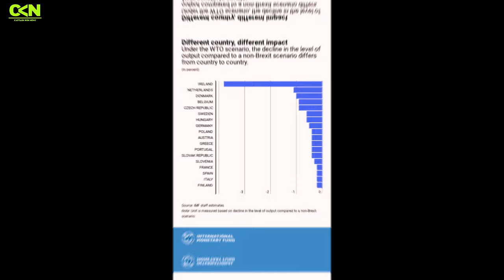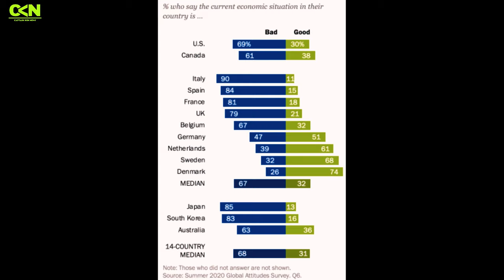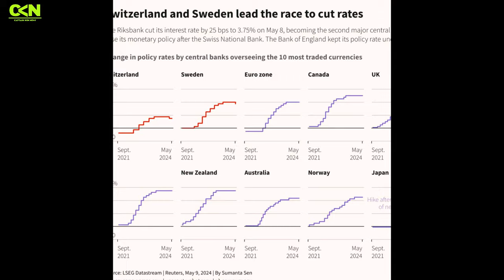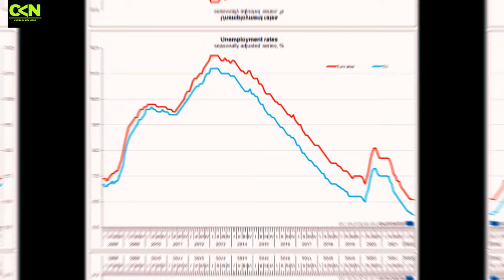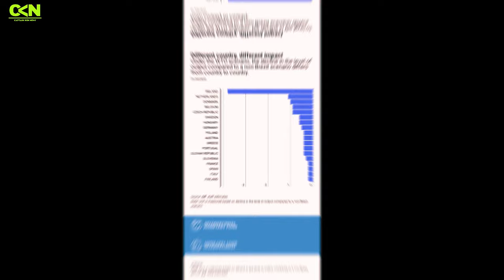You Won't Believe What Europe's June Rate Cut Means for the U.S. Economy! 😱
🌍 Europe's central banks are gearing up to cut interest rates in June, signaling a major shift in monetary policy compared to the U.S. Federal Reserve. Discover how this divergence impacts global markets and the economic landscape. You Won't Believe What Europe's June Rate Cut Means for the U.S. Economy! 😱